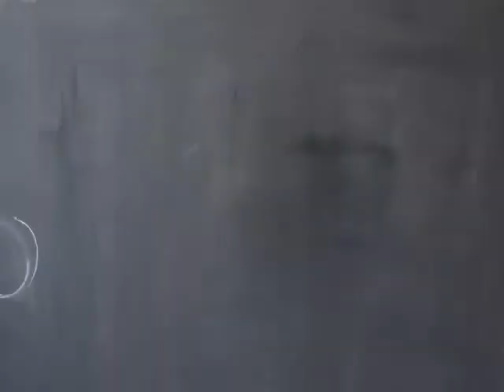Animation Eclipse Chalk test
Testing animation drawn on painted board - stop motion capture